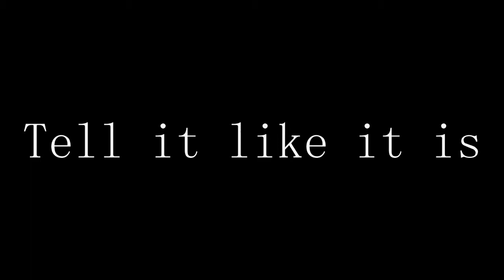CHICAGO POLITICS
Talk Show Host Morrisman and Joe Spencer discuss Politics Chicago Style